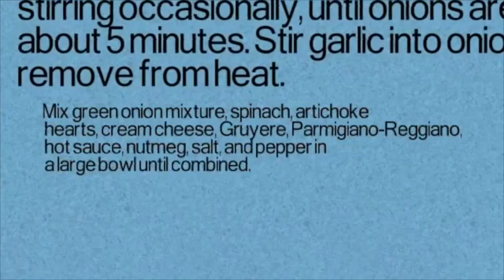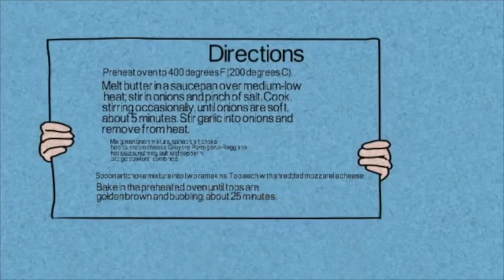How to cook Chef John's Hot Spinach Artichoke Dip | All recipes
In this video uou will learn that how to cook  Chef John's Hot Spinach Artichoke Dip which is very delicious and tasty. This rich, delightful, hot spinach-artichoke dip is the perfect accompaniment for watching a game or as an elegant appetizer. The best chef john's hot spinach artichoke dip recipes. Explore thousands of healthy, whole-food recipes for the home cook. Photographs, easy-to-follow

If you want videos like this in cheap rates " White board and explainer videos" Check this link

24 —u.s. recipes